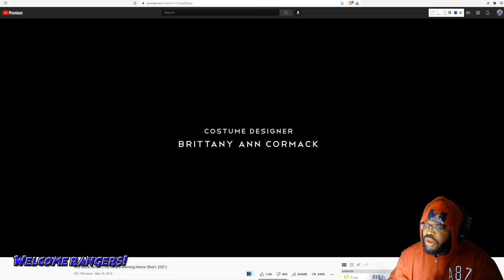The Director loved my reaction...Crazy Short Film || The World Over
I reacted to this cool short horror film called The world over